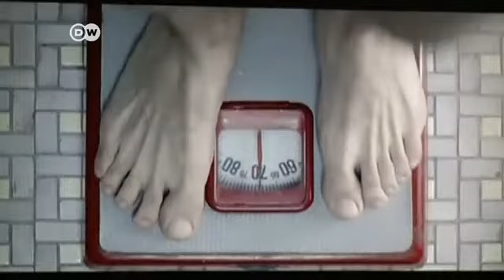Coca-Cola lanza campaña contra la obesidad en México | Journal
Según un informe de la ONU, un 32,8 por ciento de los mexicanos tienen problemas de obesidad, superando a EE.UU. que muestra cifras de 31,8 por ciento. En México una campaña quiere contribuir a un cambio de costumbres entre la población. Pero los que lanzan la campaña no son sinónimo de una alimentación sana.